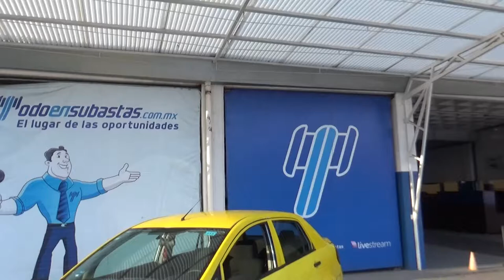Nissan / Tiida / 2016 - GK211113